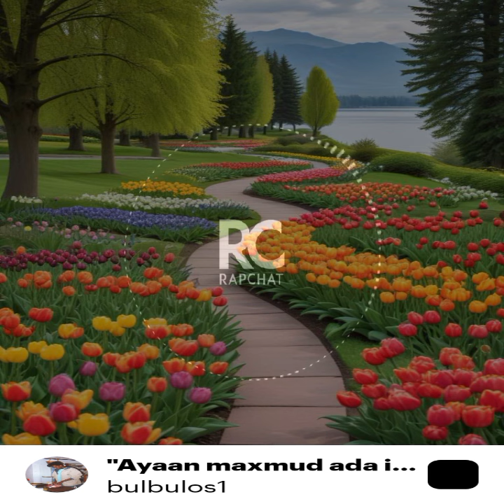hees cusub Ayaan maxmud xusein gabaran iska jeclahay